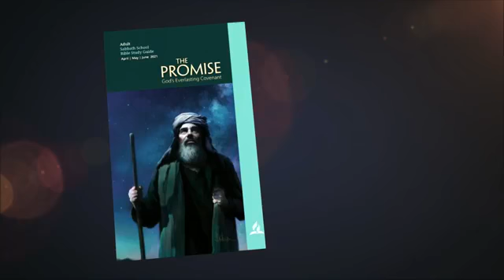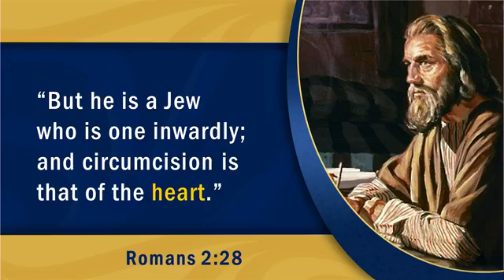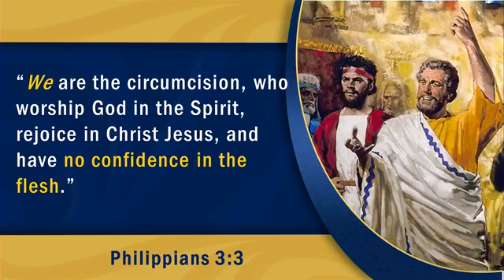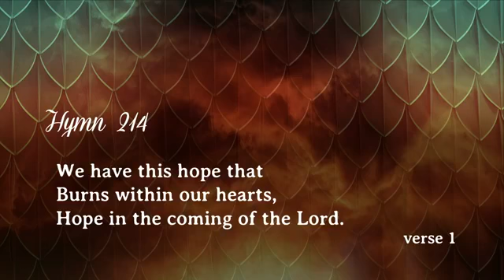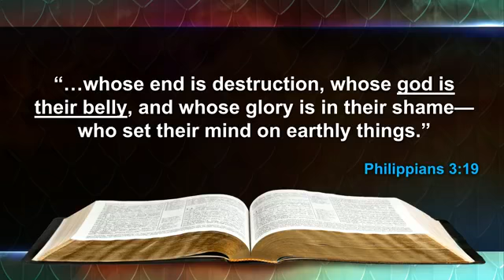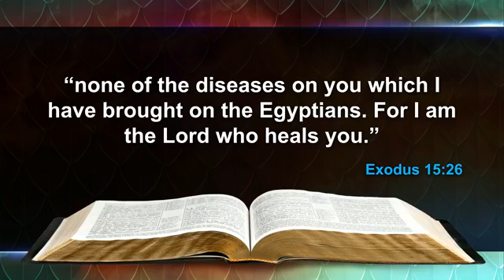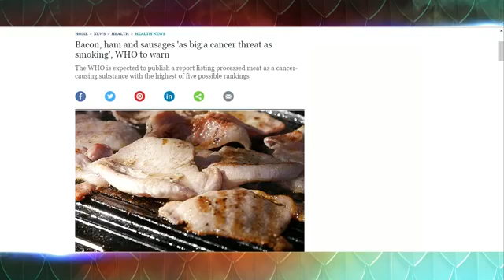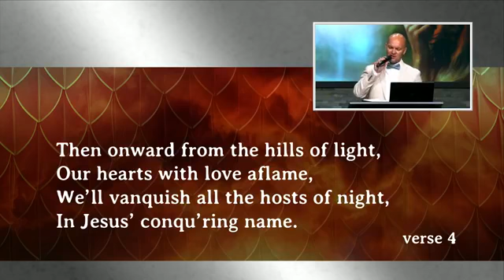"The 7 Deadly Myths in Christianity"